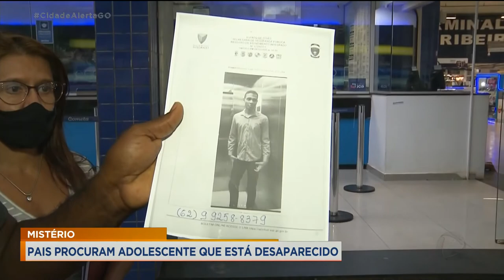MISTÉRIO: PAIS PROCURAM ADOLESCENTE QUE ESTÁ DESAPARECIDO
UM ADOLESCENTE SAIU PRA IR AO SHOPPING CENTER AQUI EM GOIÂNIA E DESAPARECEU HÁ CERCA DE UM MÊS. OS PAIS RASTREARAM O CELULAR DO E O APARELHO ESTAVA EM RIBEIRÃO PRETO INTERIOR DE SÃO PAULO.